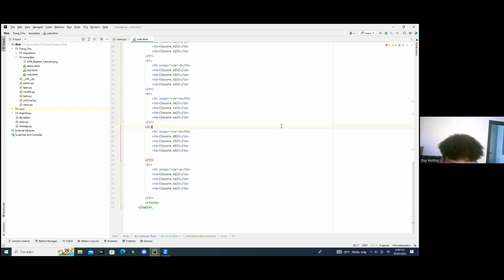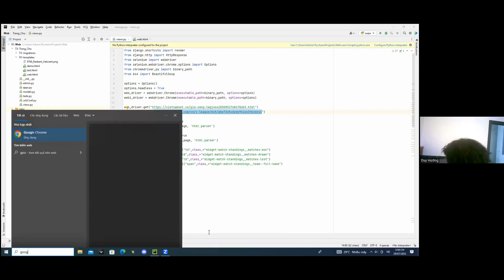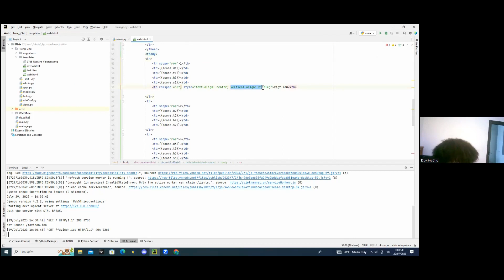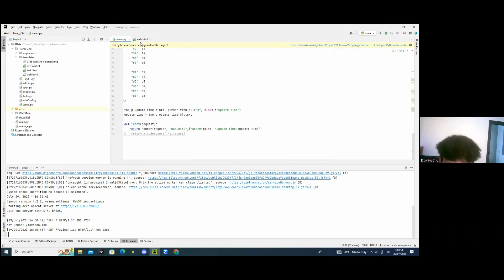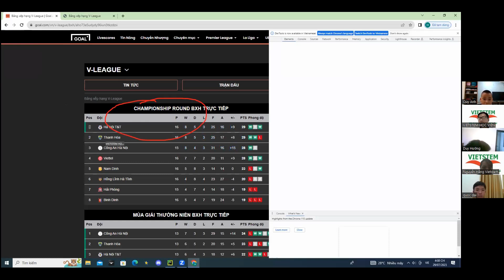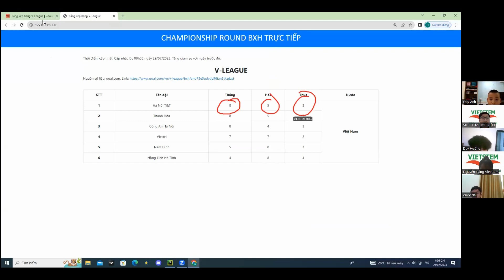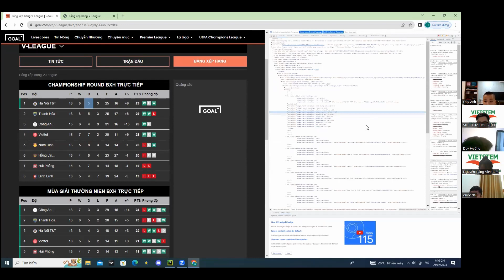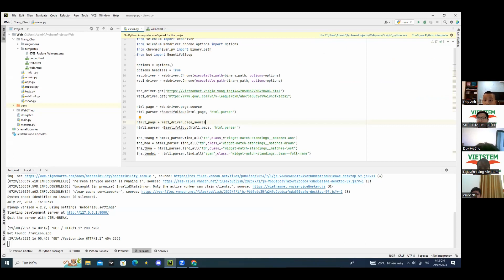Lập Trình Website Thu Thập Thông Tin - Nguyễn Trần Duy Hướng - Lớp Lập Trình Với Python VS355